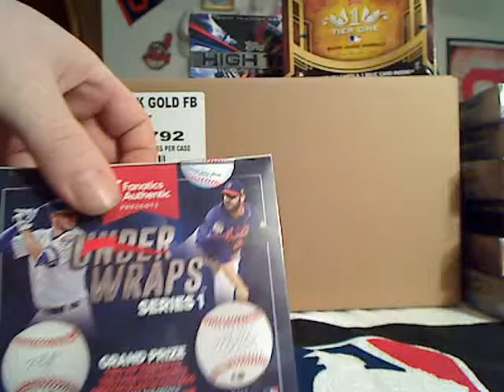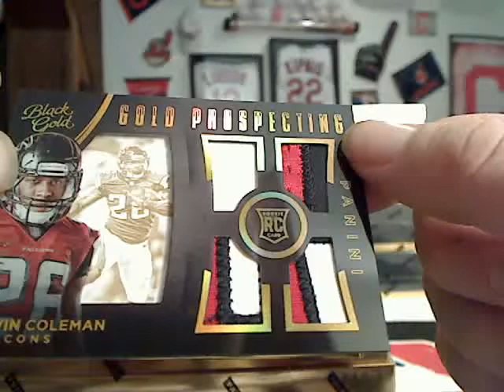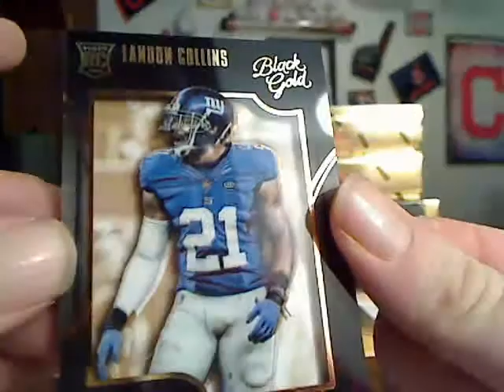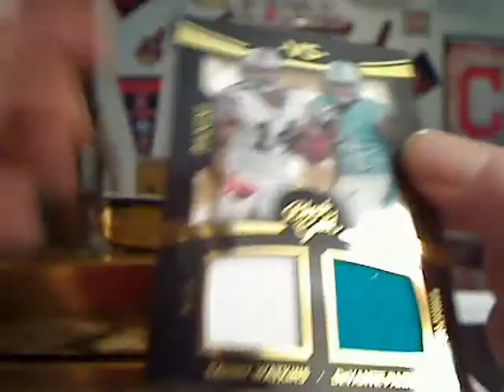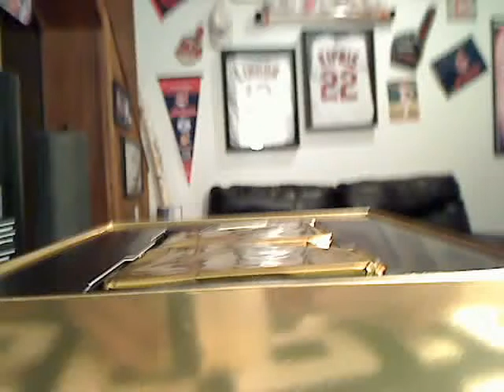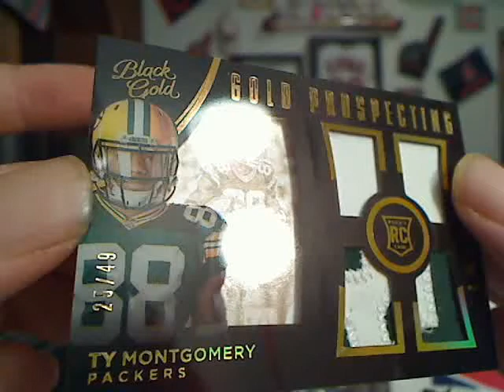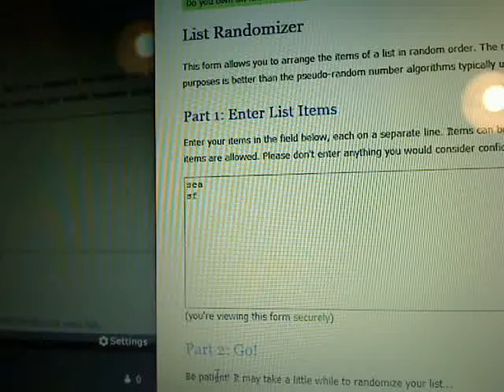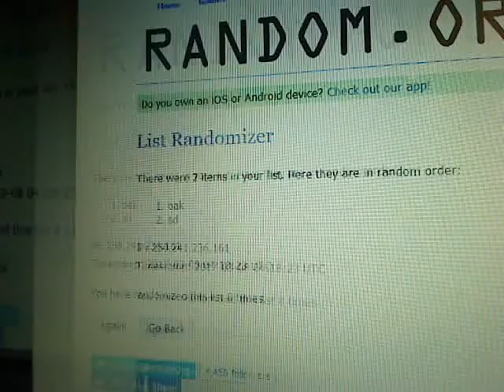2015 Black Gold * Box case